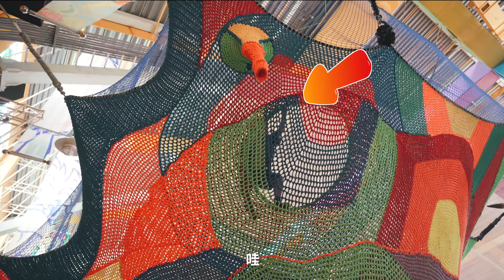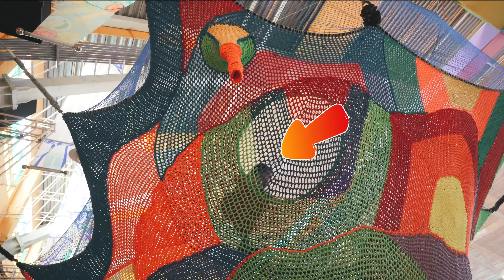【3歲 劍湖山初體驗】兒子被恐龍嚇到崩潰?! 第一次體驗小型雲宵飛車?! 肯吉 再次回味 擎天飛梭 衝瘋飛車 飛天潛艇G5 全體驗!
歡迎 開啟CC字幕!
可開啟小鈴噹 就可以收到新影片通知哦!
00:00 本片預告
00:25 正片開始
01:41 兒童玩國
03:50 看恐龍 被恐龍嚇到
06:28 摩天輪
07:39 童畫世界
08:13 彩虹攀爬網 小插曲
10:13 3歲體驗 咕咕飛車
11:05 遊園列車
11:28 擎天飛梭 衝瘋飛車 飛天潛艇G5
13:53 心得分享

本集行程內容：
本次親子旅行是記錄  3歲兒子 第一次體驗 劍湖山相關設施
親子玩國 室內場域 非常適合親子遊!!